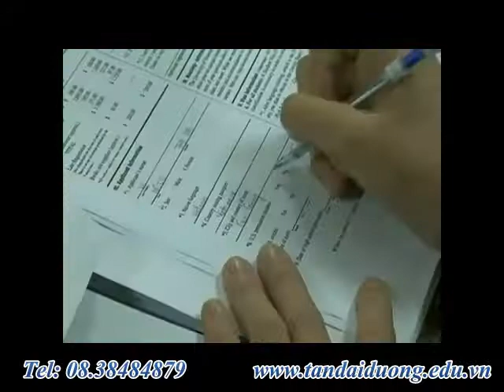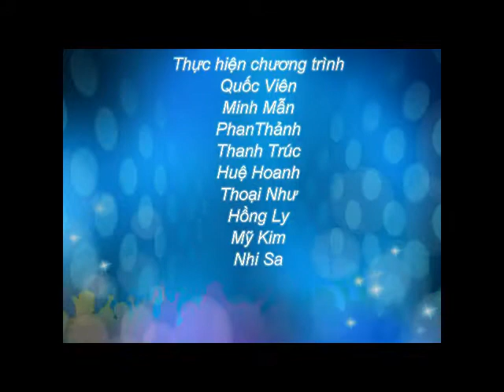Chuyển tiếp khi đăng ký học tại Navitas Úc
Du hoc uc,hoc bongdu hoc uc,dieu kien du hoc uc,hoc bong du hoc uc 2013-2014,du hoc uc vua hoc vua lam,du hoc uc 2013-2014,hoc phi du hoc uc,di du hoc uc,tu van du hoc uc,chi phi du hoc uc,du hoc uc 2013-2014,hoi thao du hoc uc